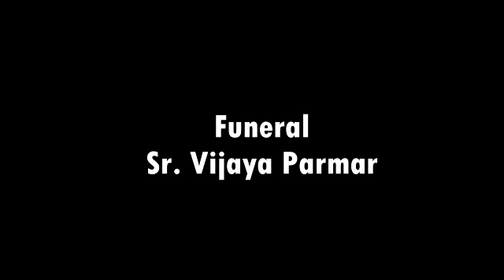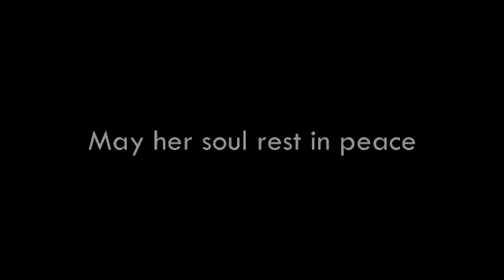Late Sr Vijaya Parmar Op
Late Sister Vijaya Parmar - a Dominican sister - died on 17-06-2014. The funeral mass was today on 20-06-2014 at 10:00 am in St. Joseph's Church - Baroda.